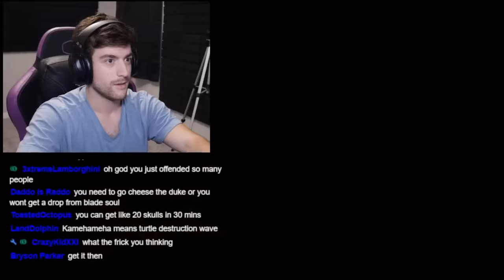I wasn't supposed to get this so early (Hypixel SkyBlock Ironman)